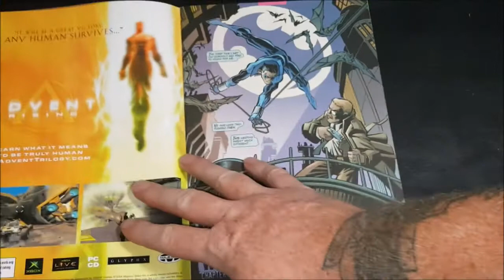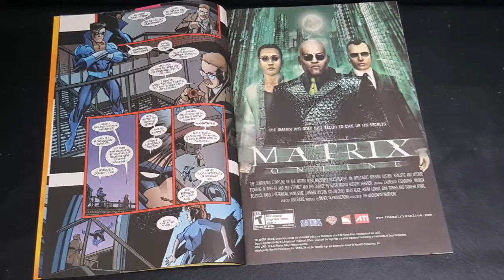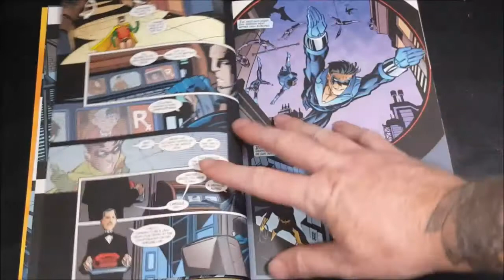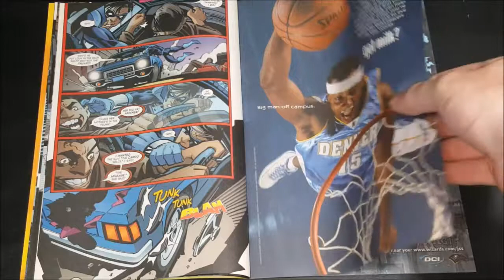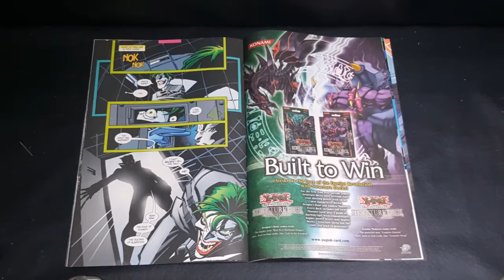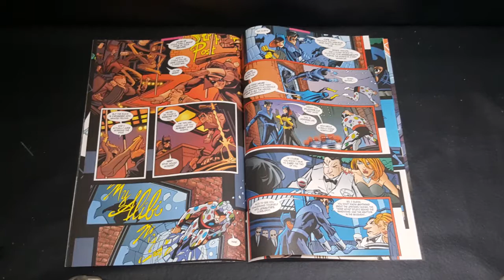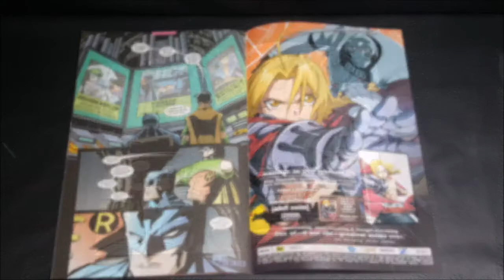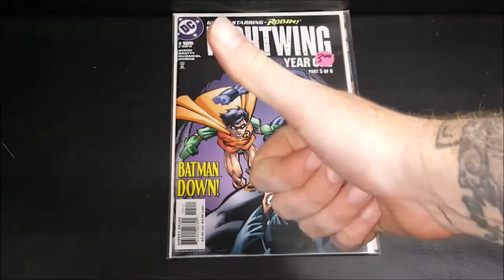Nightwing #104 Year One Part 4 of 6 Guest Starring Batgirl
This Video is NOT made for kids, This video is for adult collectors Nightwing #104 Year One Part 4 of 6 Guest Starring Batgirl
"Nightwing Year One," Part 4 of 6! Nightwing Year One
 The newly christened Nightwing hits the streets for the first time! But it'll take a night of crimefighting against Gotham's worst — including the Joker — to win Batgirl over. Plus, Nightwing's first encounter with the new Robin: Jason Todd!
Talent
Colorist
Andy Owens, Scott McDaniel, Gregory Wright, Todd Klein
Cover Colorist
Tony Avina
Inker
Andy Owens
Letterer
DC Lettering
Penciller
Scott McDaniel
Writer
Chuck Dixon, Scott Beatty